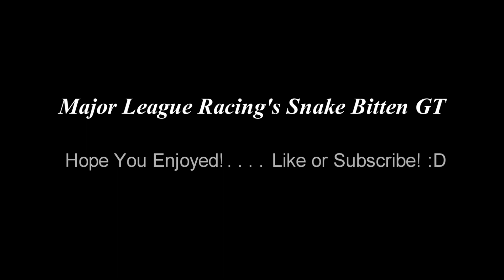Major League Racing's Snake Bitten GT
This a tuned mustang by Major League Racing with real car sounds and all hope you guys like it!